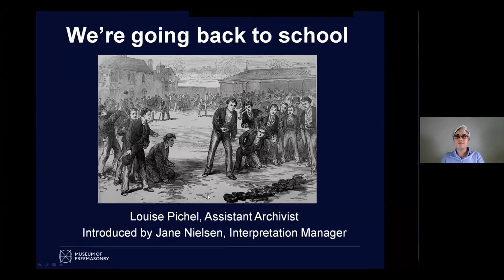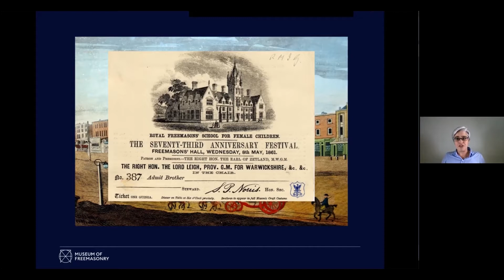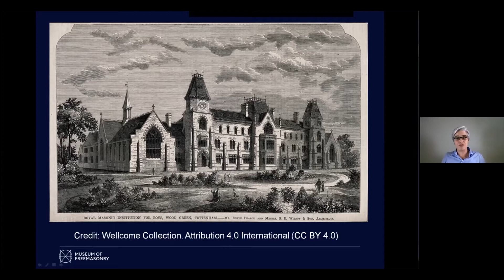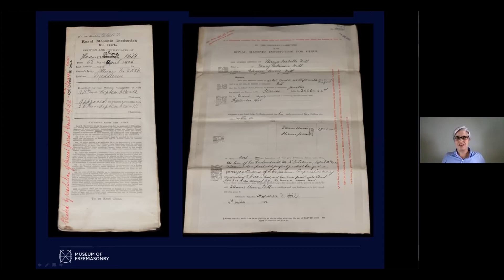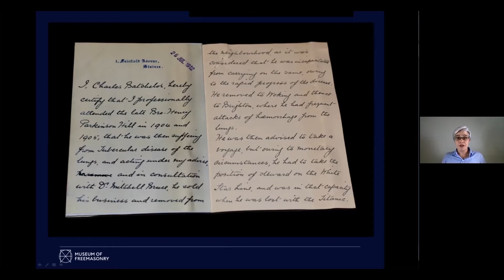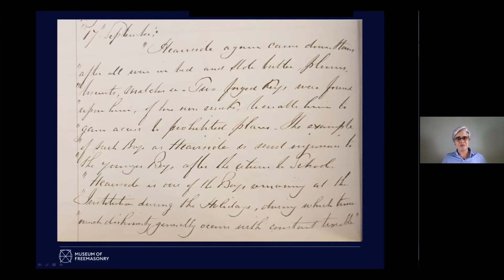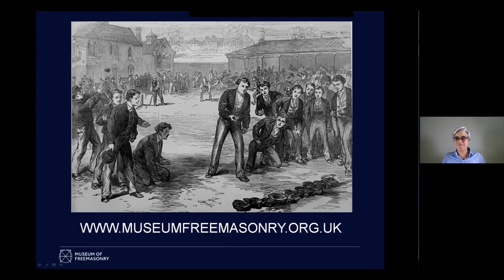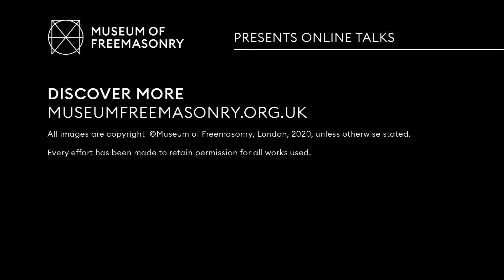We're going back to school | Museum of Freemasonry | Online talks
Did you know that freemasons have supported schools for the children of members for over 200 years?

In times when educating children was seen as a privilege for few, freemasons saw it as something to aspire to for both boys and girls of all backgrounds. By establishing their own charitable schools they supported one another and their families for generations to come.

Introduced by Interpretation Manager Jane Nielsen, our Assistant Archivist, Louise Pichel, will delve into the history of these schools, reveal stories from the records, and help you to discover your own.

Skip to chapter:
0:00 Introduction
1:14 The story of the masonic schools
19:10 Live attendee Q&A session